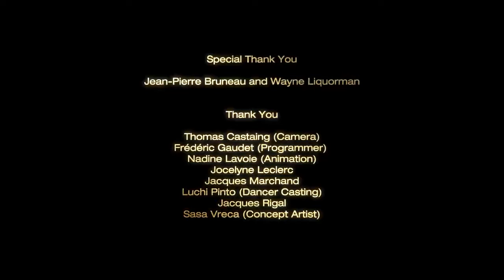I, Pet Goat 2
Content: The Stream (I, Pet Goat II Soundtrack)
Tanuki Project